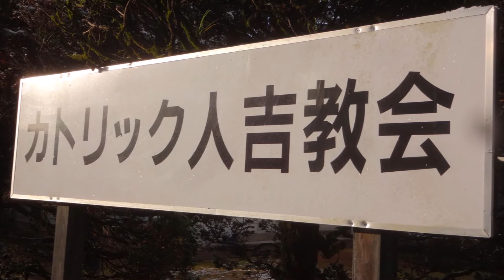Visit Hitoyoshi on 11 January 2018